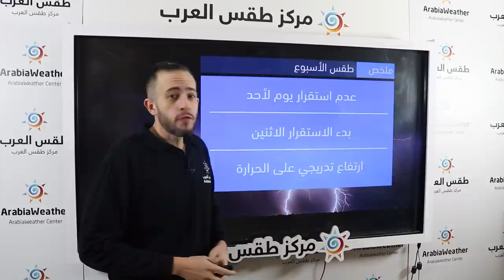طقس العرب - الأردن | النشرة الجوية الأسبوعية | الاحد 21-11-2021